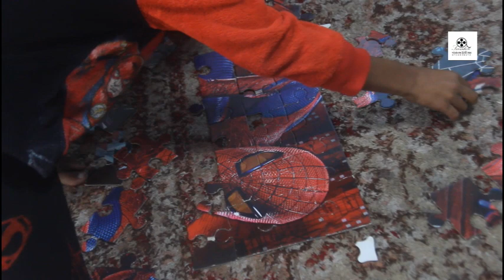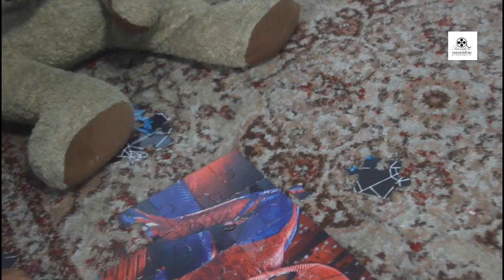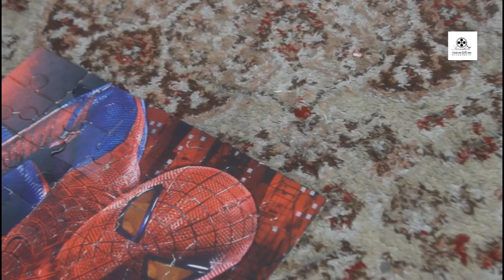Spiderman puzzle by Michael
Record time by michael of building spiderman puzzle without a backup picture,well done.